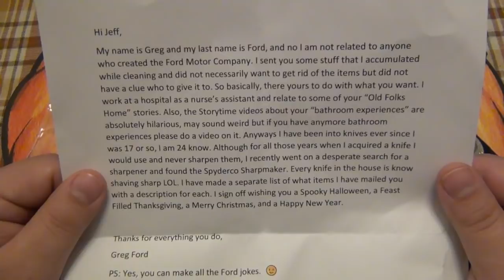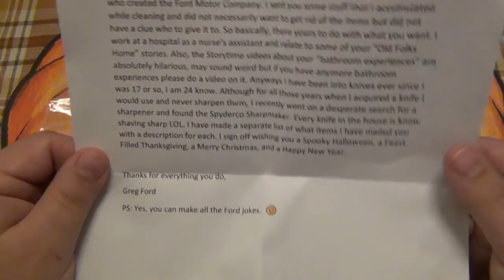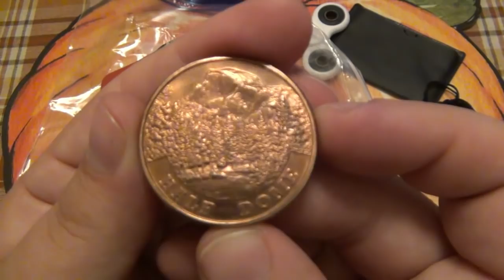YABO Time : A Package Of Goodies From Mr Ford Himself...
GUS SHIRT :